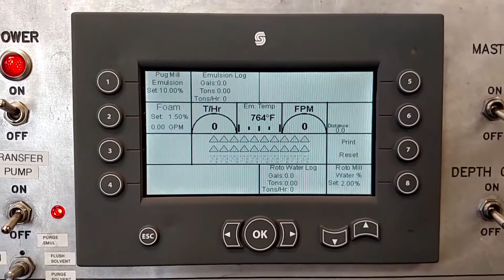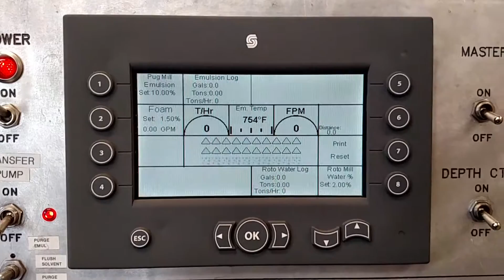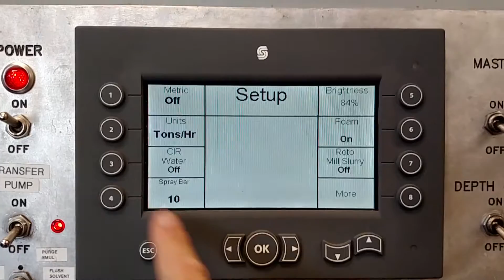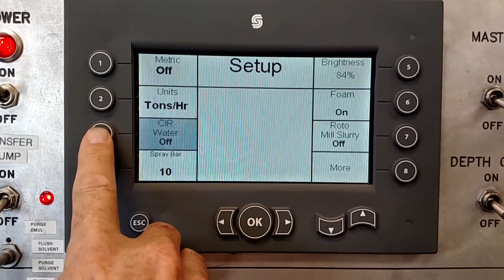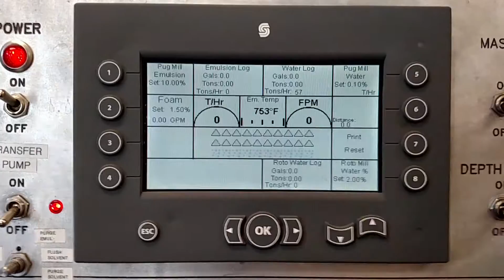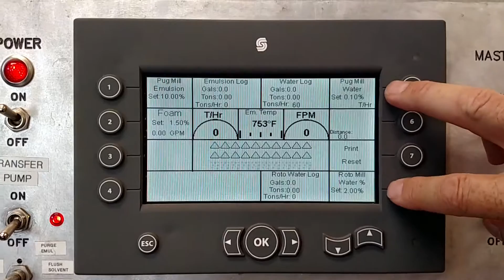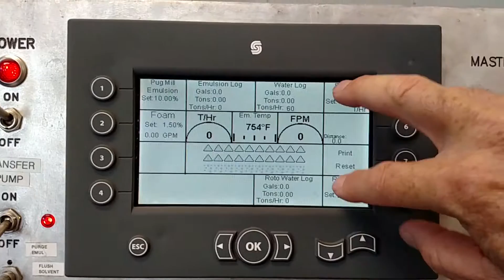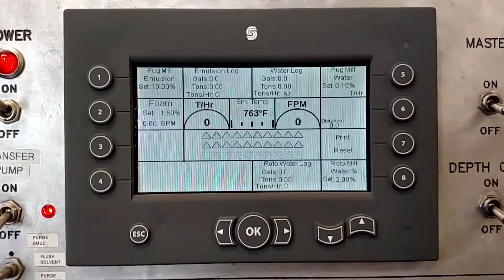RT500 Pug-Mill Water Selection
This video will explain how to select or deselect the pug-mill water on a RT500 CIR